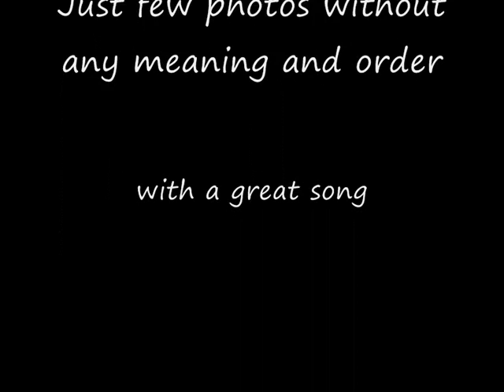dina vass. - love I have for you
song I like with a few my photos without any meaning or order.